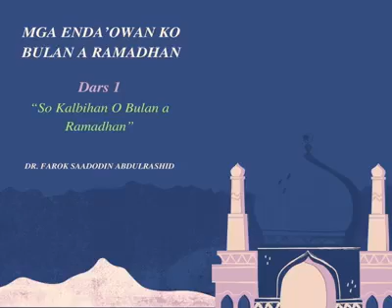“KALBIHAN O BOLAN A RAMADHAN” MGA ENDA’OWAN KO BOLAN A RAMADHAN 1